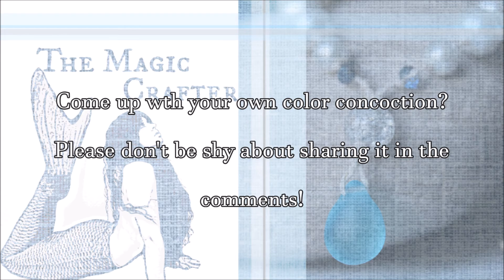Fortune Teller's Magic Orb: More Colors to Try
Have you seen my "How to Make a Fortune Teller's Magic Crystal Ball" DIY video? ♥ It will teach you how to make a lovely electric blue colored Magic Orb prop that can be used for Halloween, Cosplay, to amaze children at Fairy Tale Birthday Parties, or as a wickedly charming addition to your home decor. This video is a SUPPLEMENTAL video to my "How To" video and is meant to be used along with it. In this video, I share with you some of my favorite paint color combinations to achieve magical concoctions in a rainbow of colors.

HOWEVER! Don't feel limited to just the mixtures I share with you in this video... feel free to experiment with different colors and types (pearlescent, metallic, matte, and glittery) of paint to match your party's theme or your personal taste. If you come up with an enchanting creation that you think the rest of the world should know about, then PLEASE do share your Magic Orb recipe in the comments for other Magic Crafters and Fortune Tellers to gather inspiration from.

Also, if you are struggling to find the main material that you need to make a Fortune Teller's Crystal Ball, then here is an online place that you can purchase a snow-globe ornament similar to the one I used in my video.

Thank you very much for watching! If you have any video suggestions, I ask that you please do not hesitate to speak up and make your desires known. I LOVE crafting and am ALWAYS open to suggestions.

Happy Magic Crafting! ♥

XOXO- Mermaid Phantom

-The Magic Crafter